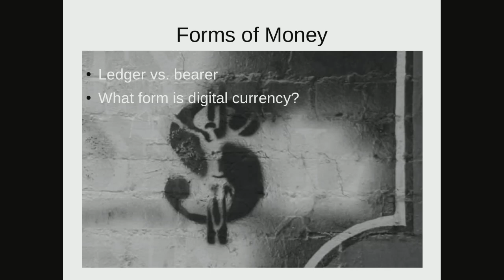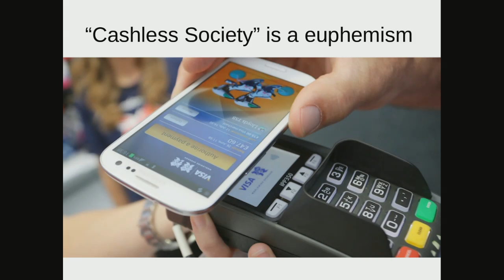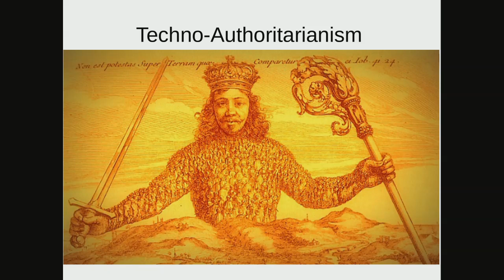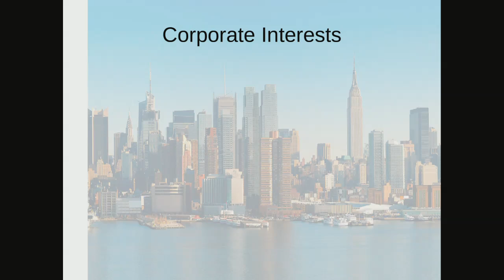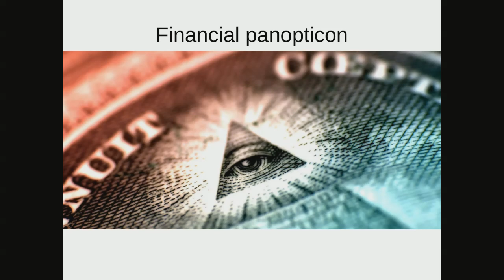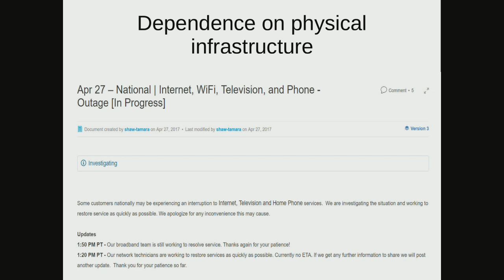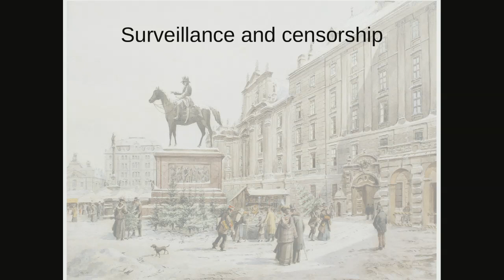LinuxFest Northwest 2017: Cashless Society: a Credible Death Threat to Privacy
The Global Push Towards a 'Cashless Society' is a Credible Death Threat to Privacy

Who this session is for:  This talk and Q&A are intended for anyone to attend- no previous skill or background required. You are encouraged to attend if you have any interest in: the future money, open-source finance, alternative currencies, Bitcoin or blockchain technology, digital privacy, data ethics, or the nature of technology.

An introduction to the notion of a "cashless society" and why it carries chilling potential to create a financial panopticon of monetary and transactional surveillance and data collection with unprecedented resolution.

Learn what risks this possible future poses to a free and open society, including the opportunity for people on the fringe of society to be economically excluded, censored and denied access to resources by cutting off the only option for engaging in commerce or any form of monetary exchange. This is not just a chilling authoritarian dystopia, but a callously exclusive one as well, requiring anyone who wants to make even the most informal transaction to qualify for and have a valid bank account to do so. There's also the matter that cash is what's standing in the way of central and commercial banks being able to start playing around with weird fetishy monetary policies that they've dying to unleashed to try.

Some alternative finance projects around the world aren't necessarily holding out for cash to prevail as a vital outlet to a total bank-controlled pay-by-proxy nightmare economy with no actual way to directly access state money. The principals of economic activism efforts, community currencies and other radical approaches to hacking money systems vary considerably when viewed in the context of the open source movement. Not all cryptocurrency advocates, for example, support the same values as open-source or even anti-surveillance. In light of its notably incoherent political dynamics, what possible roles might Bitcoin and blockchain technology play in safeguarding social interests in a future without cash?

End with a group Q&A discussion.